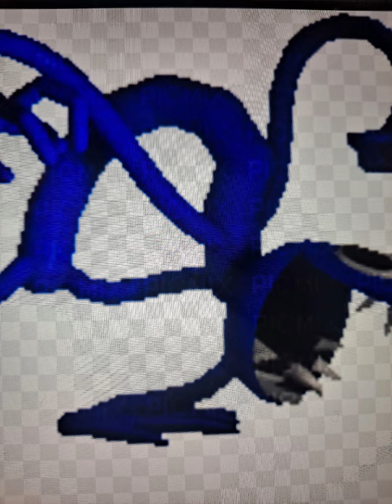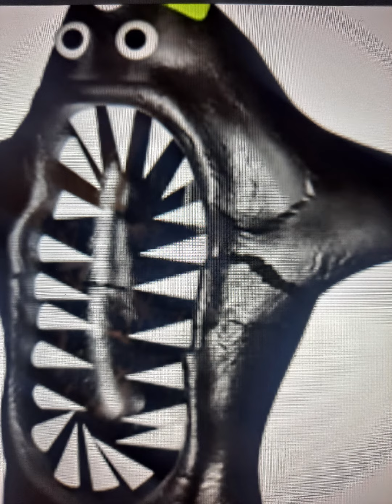poppy playtime vs garden of banban vs doors vs rainbow friends remastered part1